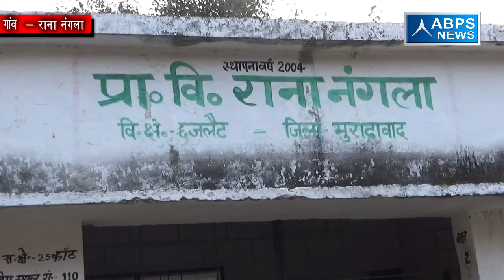जिला- मुरादाबाद, ब्लाँक- छजलैट, गांव-राना नंगला